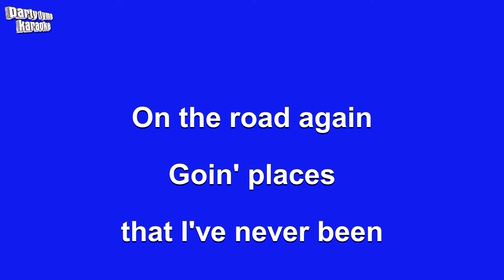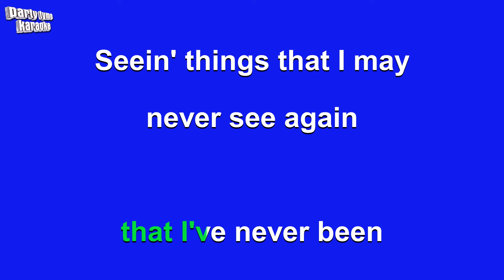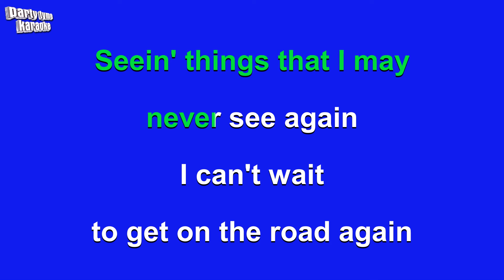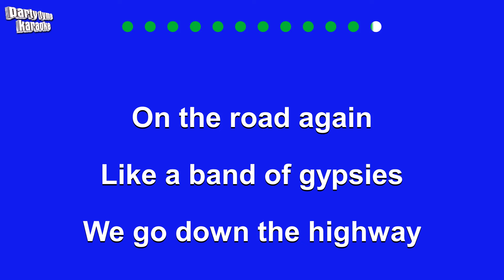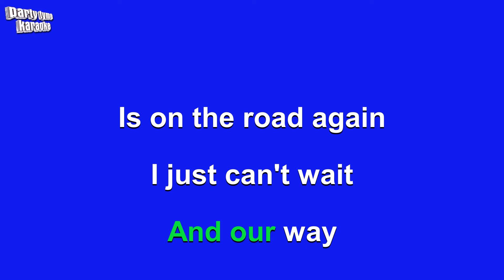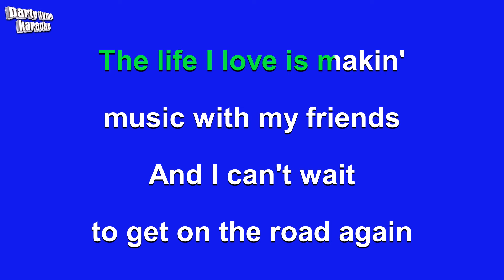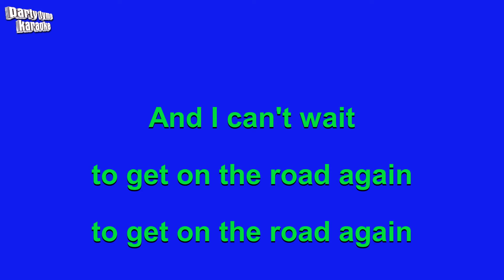Willie Nelson - On The Road Again (Karaoke Version)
Karaoke sing-along version of 'On The Road Again'
made popular by Willie Nelson,